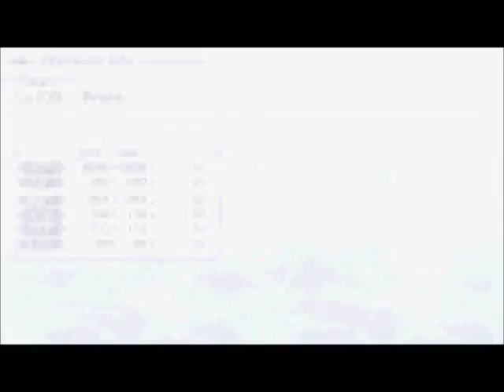Dissidia 012 Misc Model Swap Replays 305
Models by osdanova & Lugia2009
Sonic (Onion Knight) vs Natsu (Prishe)